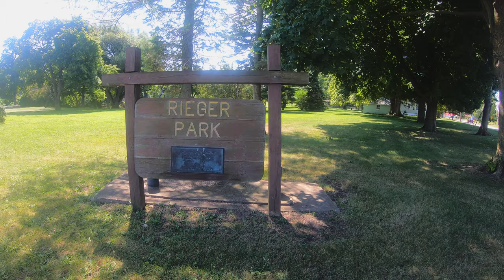Albion Summer 2019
This was requested by a few viewers, a long awaited follow up to Welcome to Albion.